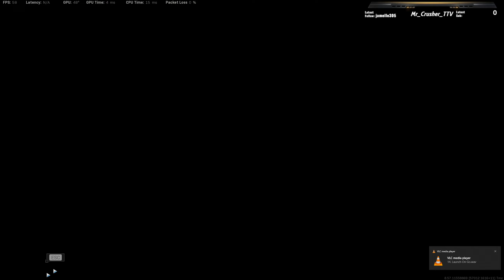5-18-2022 Call of Duty Warzone Pacific - Rebirth Resurgence Quads w/ Meta Loadouts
Warzone Pacific - Rebirth Resurgence Quads w/ Meta Loadouts